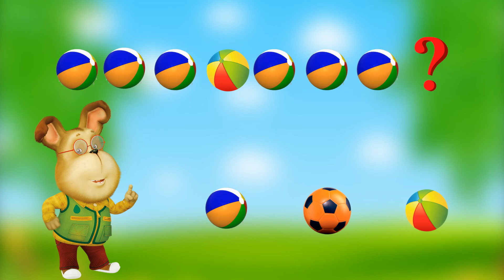Вера Старостина, воспитатель Школы № 1798. Продолжи ряд